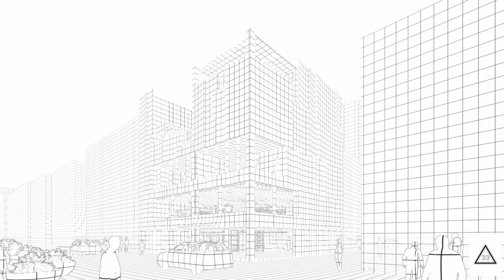YDK 사옥 | LUMION 11 | SKETCHUP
Project : YDK
Type : Exterior Design
Time : 2021
Design : Lee, Seung-hwan
Visualization : Lee, Seung-hwan
Project Information